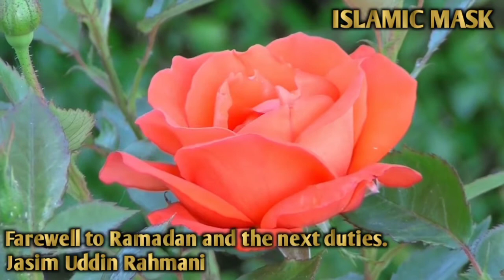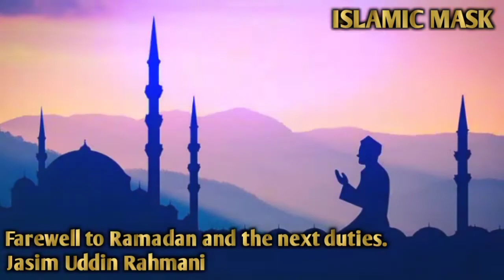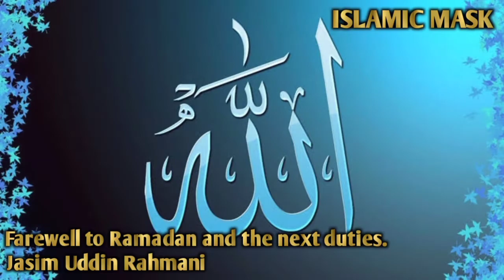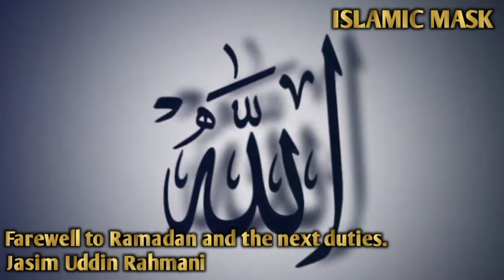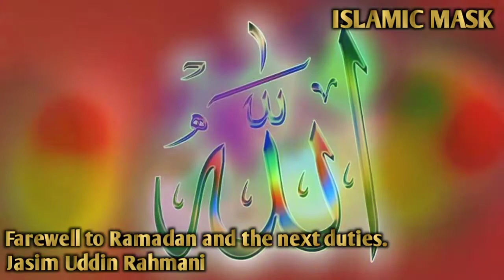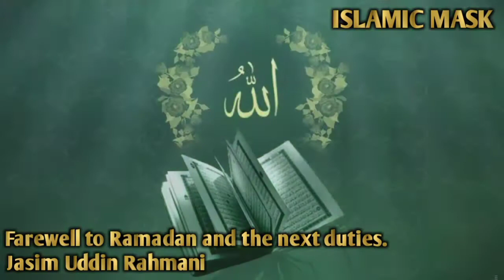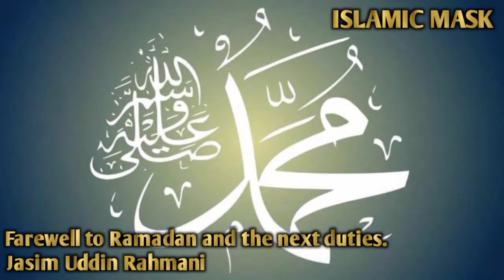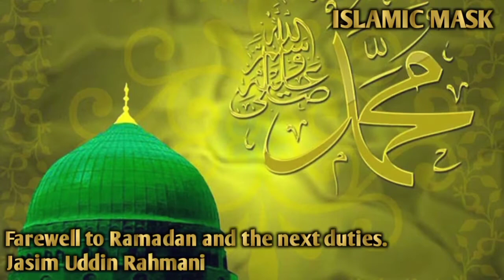রমজানের বিদায় ও পরবর্তী কর্তব্য। (পর্বঃ- ১) | Jasim Uddin Rahmani | ‎Bangla Waz | @ISLAMIC MASK